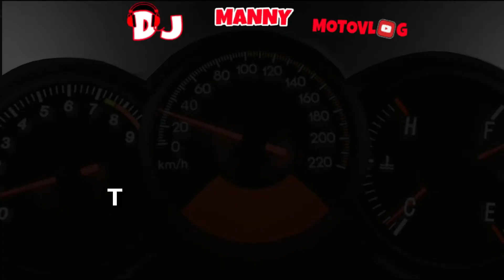Road Trip Dumaguete to Diversion Road Sibulan Camanjac 2022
Follow me guys on My Facebook Page DJ Manny MotoVlog
Instagram - Exploring with DJ Manny
Twitter - Exploring with DJ Manny
Facebook - Exploring with DJ Manny